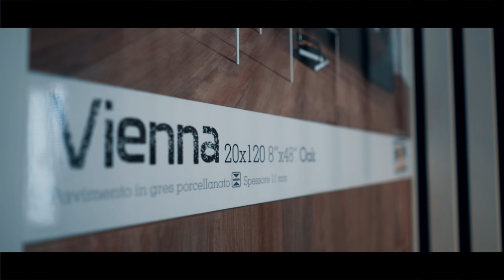KRESCENDO Multimedia: Film Making per MGM Ceramiche S.r.l.